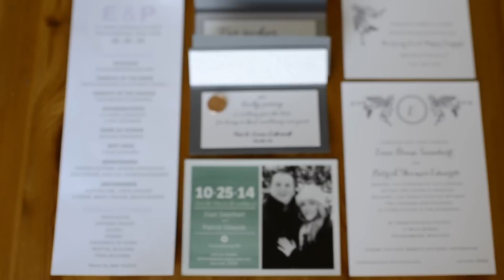Pat & Evan Wedding Video